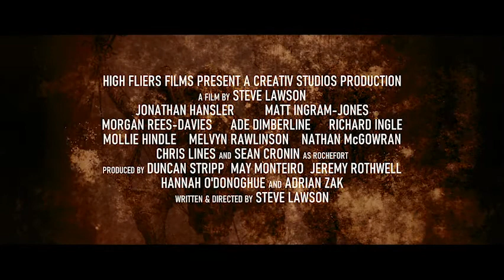The Fourth Musketeer Trailer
The Fourth Musketeer will be released to DVD & Digital May 2022. Check